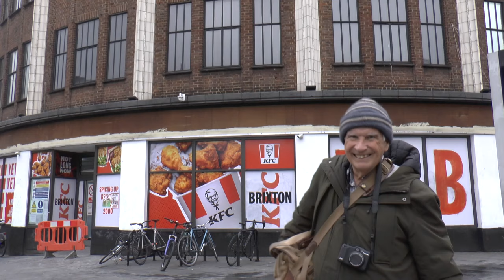VICTORIA COACH STATION MARCH 2024